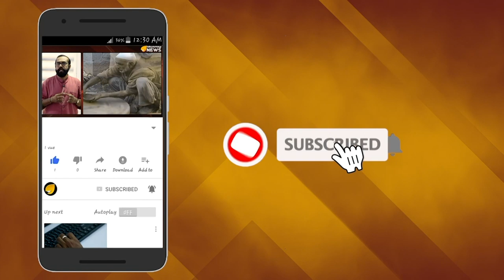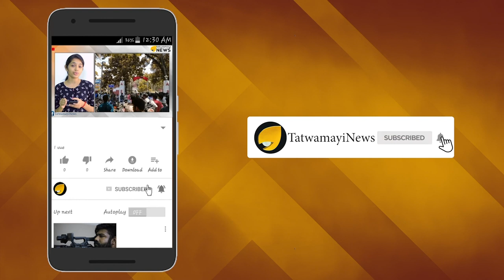അടിക്കും എന്ന് പറഞ്ഞാൽ അടിച്ചിരിക്കും; ഇത് വാക്കാണ്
പാക്കിസ്ഥാന് മുന്നറിയിപ്പുമായി വീണ്ടും കേന്ദ്ര ആഭ്യന്തരമന്ത്രി അമിത് ഷാ രംഗത്ത്. ഇന്ത്യ എല്ലായ്‌പ്പോഴും സമാധാനത്തെ പിന്തുണയ്ക്കുമെന്നും.എന്നാൽ ജനങ്ങളുടെ സുരക്ഷയ്ക്ക് ഉണ്ടാകുന്ന ഭീഷണി ഒരിക്കലും നരേന്ദ്രമോദിയുടെ നേതൃത്വത്തിലുളള കേന്ദ്രസർക്കാർ സഹിക്കില്ലെന്നും അമിത് ഷാ പറഞ്ഞു. സുരക്ഷയ്ക്ക് ഭീഷണി ഉണ്ടാകുന്ന പക്ഷം ശക്തമായ തിരിച്ചടി ഉണ്ടാകുമെന്ന് അമിത് ഷാ മുന്നറിയിപ്പ് നല്‍കി.